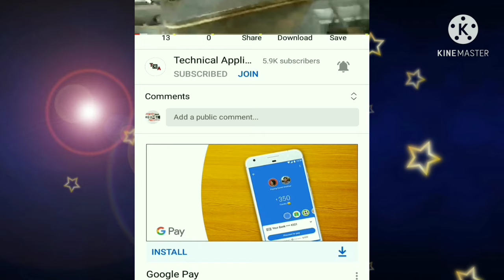whirlpool washing machine ampeller (washer) remove easily. || how to remove easily pulsator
namaskar doston aapka swagat Hai Mari technical appliances channel Mein doston is video mein Ham baat karenge Whirlpool washing machine ke bare mein doston Jab Bhi aapane Whirlpool washing machine ko saaf karna hota hai jo usmein se Pani Nahin nikalta Hai Bahar to aap usko kaise check Karen doston Jab Whirlpool washing machine tap was side ke compare likho Jab washer ko aap kholte ho to vah khulata nahin hai bahut hi jyada tight ho jata hai to aap kaise usko aasani ke sath khologe is video mein Ham aapko bataenge Jab vah suicide bahut hi jyada tight ho jaaye vah na Khule to aap usko Kaise kholen Uske bare mein video mein aapko bataya Jaega To is video ko Sath Banai rahiyega